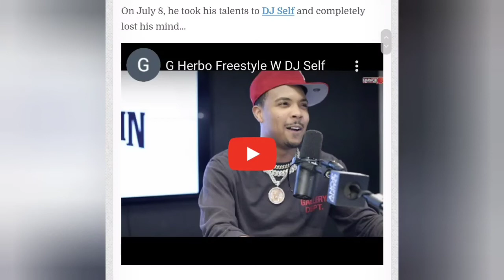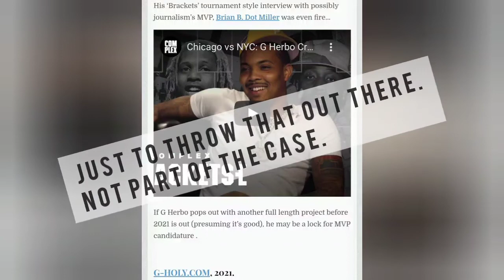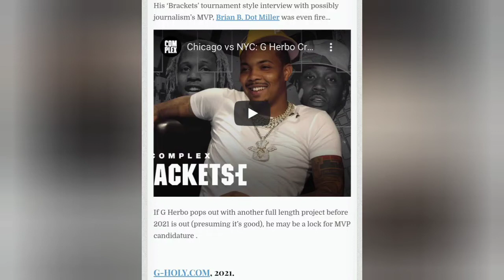G Herbo For 2021 MVP? | G-HOLY.COM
G Herbo dropped 25, one of this year's most complete projects to date. He's bombed DJ Self & Flex on the same day; The former being possibly the best "radio freestyle" this year. Also, No More Heroes recently released a track with Herb & Pooh Sheisty where Herbo shined.